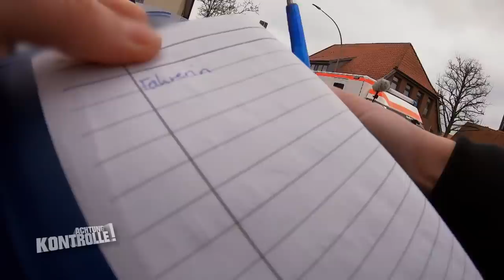Kamerateam fast ÜBERFAHREN! 😱 Unfallsperre! |1/2| Kabel Eins | Achtung Kontrolle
In Bremervörde hat sich ein Unfall ereignet. Die Polizeisperrt die Stelle ab, damit die Insassen des einen Fahrzeugs sicher herausgeholt werden können. Eine ältere Dame ist verärgert von der Unfallsperre und überfährt fast das Achtung Kontrolle Kamerateam.